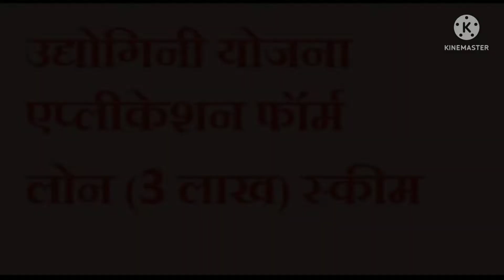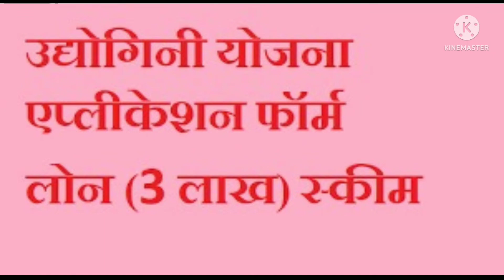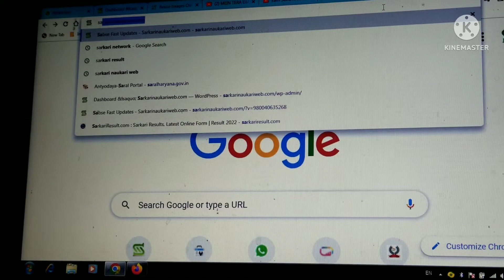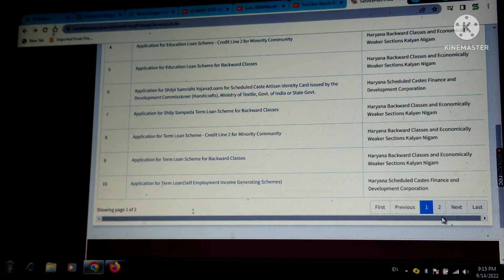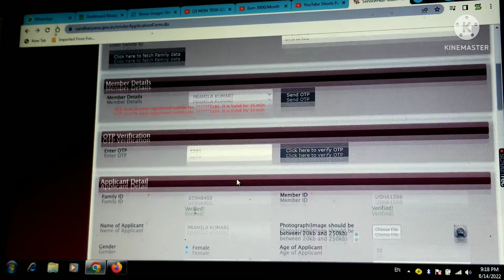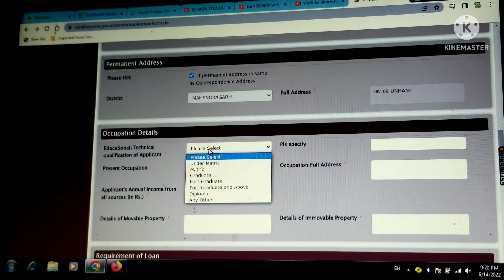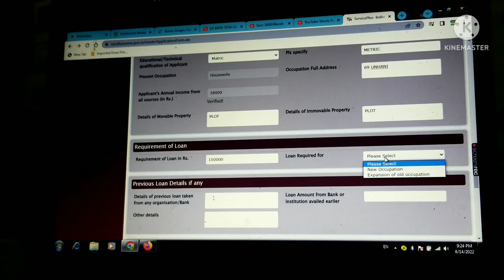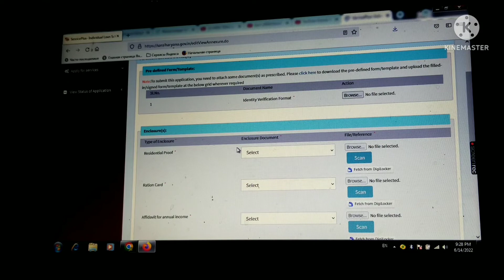हरियाणा सरकार बड़ा फैसला- विधवा महिलाओं को ₹3 लाख की आर्थिक सहायता | Haryana Govt 3Lakh ऋण, छुट सहित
हरियाणा सरकार का बड़ा फैसला
विधवा महिलाओं को ₹3 लाख का ऋण,  बिना ब्याज के!
ब्याज पर ₹50,000 की छूट

हरियाणा विधवा महिला उद्यमी ऋण योजना 2022
विधवा पेंशन योजना हरियाणा
विधवा महिला ऋण योजना हरियाणा
विधवा महिला ऋण
हरियाणा सरकार योजनाओं की सूची
हरियाणा सरकार योजनाओं की सूची Corona
हरियाणा सरकार रोजगार योजना
Haryana cm Yojana 2020
Haryana Vidhwa Mahila Udyami Rin Yojana
Vidhwa Mahila Udyami Rin Yojana RegistrationWidow Entrepreneur Subsidy Loan For Self-Employment
प्रधानमंत्री महिला लोन योजना

व्यापारी के लिए हरियाणा सरकार की योजना
Pariwar Samriddhi Yojana Online Registration

modi yojana
modi Free yojana
PM Modi Sceme
Modi free sceme
PM Yojana 2020
Modi government Yojana
MODI sarkar yojana
Modi news Sceme
Modi Breaking news
Modi Today News
PM Modi Yesterday News
Modi Yojana 2019
Modi Sarkari Yojana 2020
Sarkari yojana 2020-21
Modi live news
News Modi Yojana
Modi aajkl news
Sarkari Yojana breaking news
Sarkari yojana news
PM latest sceme 2022
मोदी सरकार की योजना 2022

shram card श्रम कार्ड
jan dhan khata mein paisa aaya ki nahin
jan dhan khata mein paisa
Pm
jan dhan khata mein paisa hai ki nahin
jan dhan khata mein kitna paisa aaega
jan dhan khata mein paisa hai
Pm kisan 4000 10th installment
Pm kisan samman nidhi yojana online
Pm kisan yojana latest news
Pm kisan new and latest update
Pm kisan today news
pension yojna ka paisa kab aayega
आज मिलेगा पीएम किसान योजना का पैसा
Aaj milega pm kisan yojna ka paisa
किसानो के खाते में 4000 की किस्त जारी
पीएम किसान योजना, पीएम किसान योजना 2021
पीएम किसान योजना कैसे चेक करें

Online Earning .work fro home . Technial Tech Digitel Scheme .

We are top techncal channel . we are tring all best deal for you